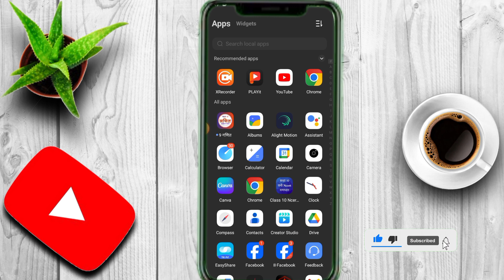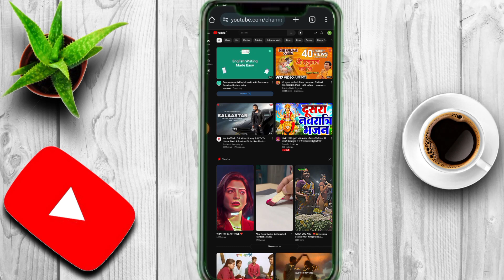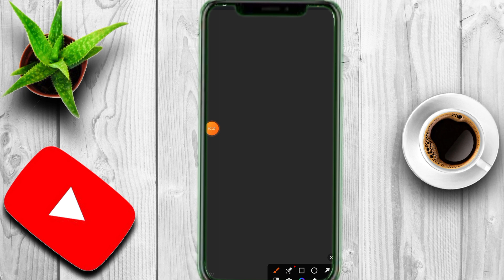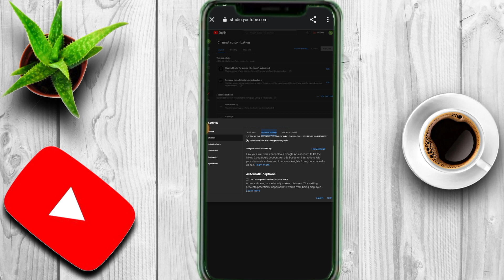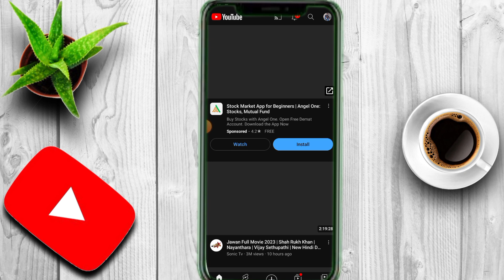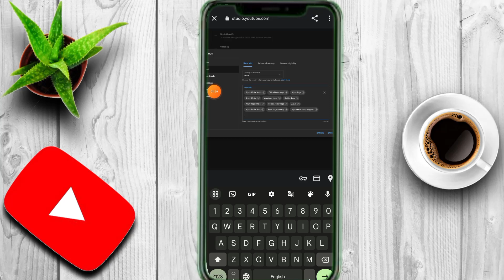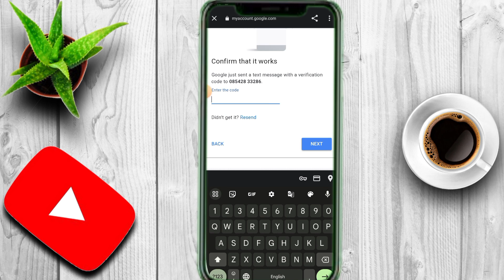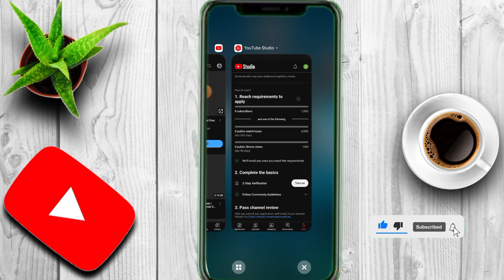Top 2 settings on kar lo aapka channel boost ho jayega 2023 || How to create YouTube on 2 settings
welcome friends.

hello dosto to es video Mai bataya hu ki aap YouTube channel create karne baad app 2 settings on kar ke apne channel ko boost kar sakte hai to es video Mai yahi bataya hu...

. Love You 🥰.

youtube channel 2 secret settings
youtube channel setting manoj dey
youtube setting reset kaise kare
youtube advanced features kya hai
youtube setting data saver
youtube setting kaise kare 2023
youtube upload default settings
youtube channel settings privacy

youtube channel se paise kaise
kamaye
badhaye
youtube channel se video kaise
delete kare
youtube channel search list me kaise
laye

youtube channel settings tamil
youtube setting malayalam
youtube channel 2 secret settingsdji mini2 secret settings
Oculus quest 2 secret settings
warzone 2 secret settings
realme 2 secret settings
Overwatch 2 secret settings
call of duty modern warfare 2 secret
settings
warzone 2 secret settings pc
modern warfare 2 secret settings
oneplus nord ce 2 5g lite secret
settings